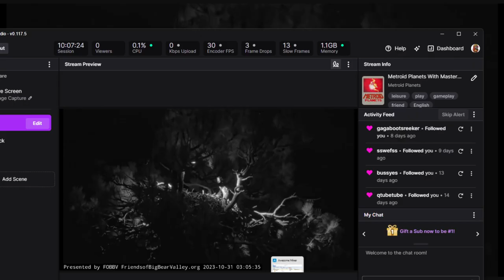Big Bear Bald Eagles (Wide View) 10/30/2023 19:58